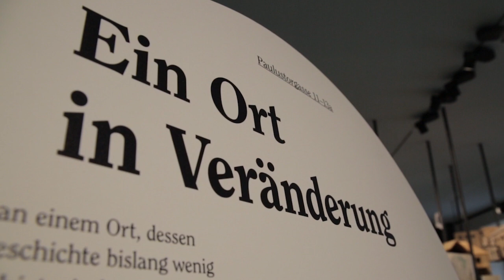Kirche im Museum. Die Kirche Sankt Antonius von Padua in der Paulustorgasse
Was bringt Ulrich, Antonius, Ferdinand II. oder Katharina im Jahr 1602 in der Paulustorgasse zusammen? In einem Video über die Antoniuskirche gibt es die Antwort. Im Zuge des Umbaus und der Neuorientierung des Museums 2020/2021 wurde die Kirche mit einem Durchbruch enger und barrierefrei an das Museum angebunden. Zu ihrer und der Geschichte des Areals kann man in der neuen Ausstellung des Museums einiges erfahren.

Video: Christiane Rainer, Alina Rettenwander
Foto: Alina Rettenwander